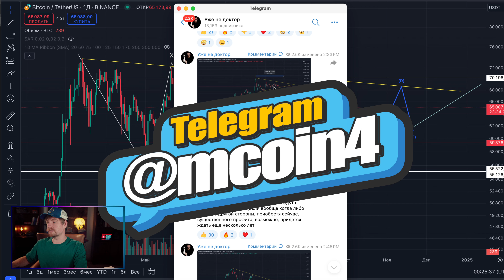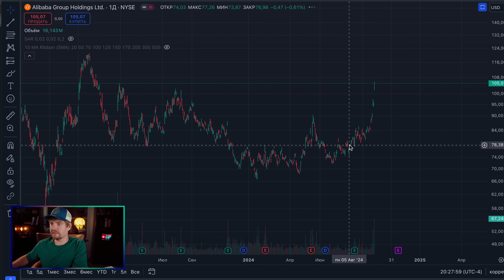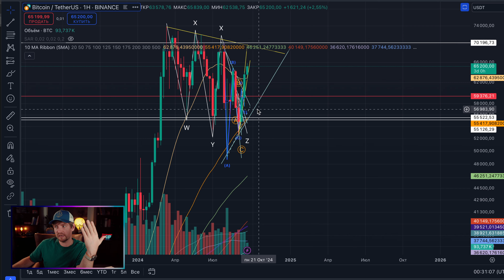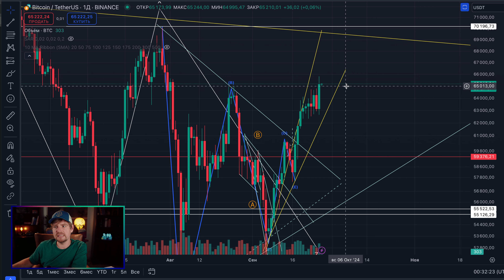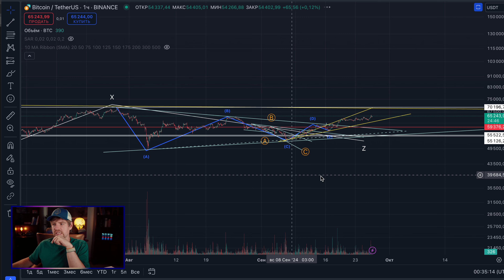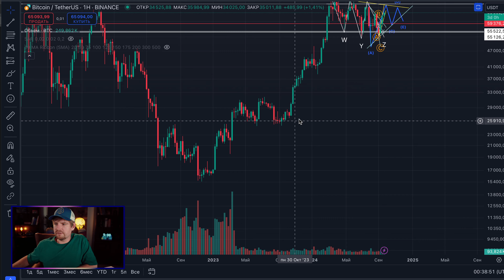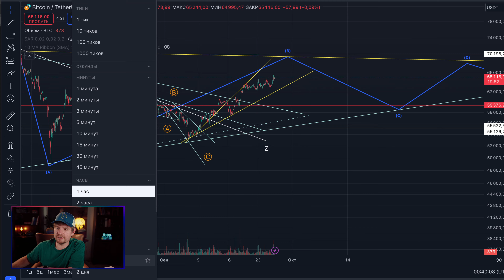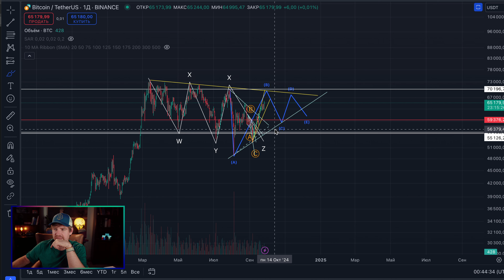Китай запампит биткоин? Мои ожидания и стратегии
В этом видео я обсуждаю, как китайский рынок может повлиять на рост биткоина, и делюсь своими стратегиями на будущее. Мы рассмотрим текущие экономические стимулы Китая и как они могут поддержать криптовалютный рынок.

главы:

 1. 00:00:00 - Введение и влияние Китая на крипторынок
 2. 00:03:59 - Текущее состояние биткоина и прогноз
 3. 00:07:42 - Экономические стимулы Китая и их влияние
 4. 00:10:32 - Мои стратегии и уровни для покупки биткоина
 5. 00:17:14 - Советы по использованию скользящих средних и других индикаторов
 6. 00:19:03 - Заключение и рекомендации

(Если вы зарегистрируетесь на бирже bybit по моей ссылке, то я буду получать денежные вознаграждения в виде процента от комиссий которые вы уплатите при открытии и закрытии позиций)

Дисклеймер: Я не финансовый консультант и это видео не является финансовой консультацией.bitcoin биткоин криптовалюта новости криптовалют